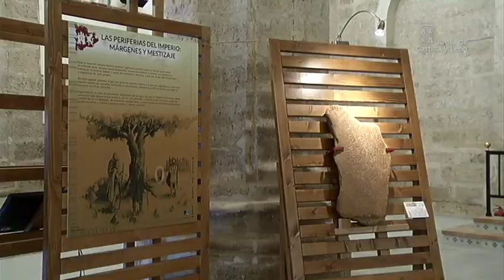Castilla y León. Tierra de Comunidades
'Castilla y León. Tierra de Comunidades' es la exposición que acoge la Casa de la Cultura de Villalar de los Comuneros. Una muestra que hace un recorrido de la historia de los hombres y mujeres que habitaron nuestra Comunidad.

Compuesta por veinte apartados y muchos siglos de historia, el visitante conocerá la evolución del homo, sus primeros asentamientos, y comunidades, la diversidad de culturas, su adaptación al medio, así como la indumentaria, la joyería tradicional, y por supuesto la evolución de la industria de una Comunidad sedimentada por muchas y que cuenta con una riqueza patrimonial, cultural e histórica impresionante.

Los objetos más valiosos de los museos de la Comunidad se unen para mostrar los orígenes y evolución de Castilla y León.